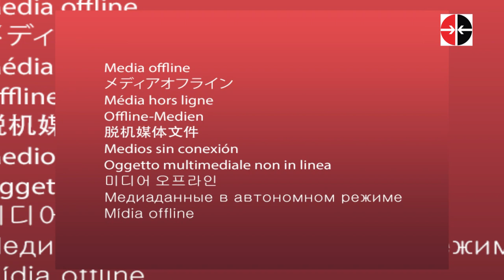Punto Deportivo | Cuba hacia los Juegos Centroamericanos y del Caribe 2023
Faltan pocos días para el inicio de los XXIV Juegos Centroamericanos y del Caribe. En El Salvador, y en algunas subsedes en R. Dominicana, atletas de 37 naciones competirán por alcanzar medallas en 37 deportes.

Cuba asistirá con una delegación de 511 atletas en 34 deportes, de los que el 24.7% repite su presencia en los Juegos, y el objetivo de estar entre los primeros países en el medallero.

Sobre los Juegos y posibilidades de la delegación cubana en esta edición, comentan en Punto Deportivo los periodistas Angélica Arce Montero y Deny Extremera San Martín.